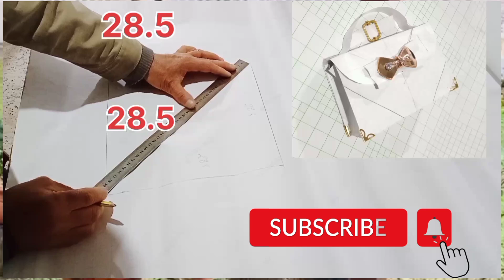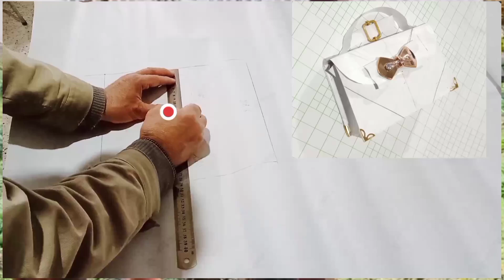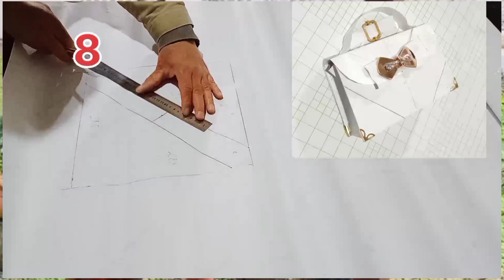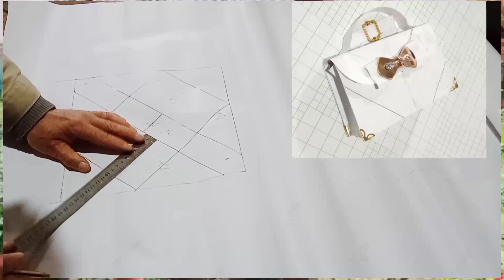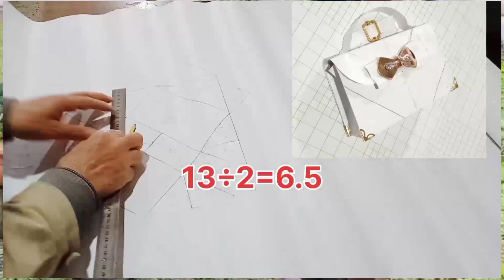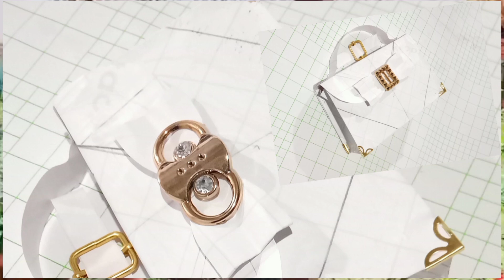تصميم حقيبة ورقية👜 صديقة للبيئة دليل شامل للمبتدئين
اكتشف كيفية تصميم حقيبة ورقية خطوة بخطوة، باستخدام مواد بسيطة وادوات متاحة للجميع. في هدا الدليل الشامل ، نستعرض انواع الأوراق المناسبة،طرق التصميم المختلفة، وافكار مبتكرة لتزيين الحقائب الورقية بأشكال جذابة وفعالة، تعد هده الحقائب خيارا مستداما وصديق للبيئة للمحلات التجارية والهداية وحتى المشاريع الشخصية